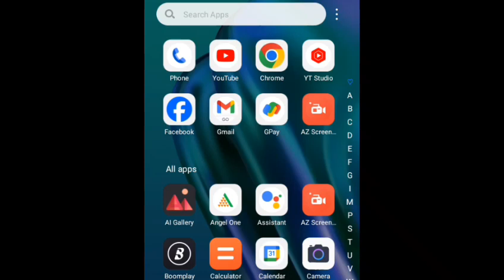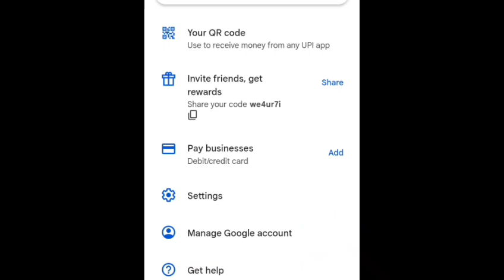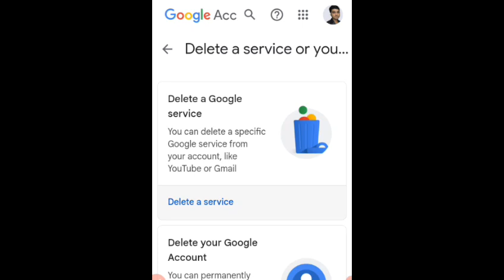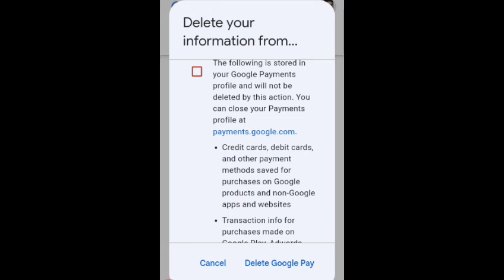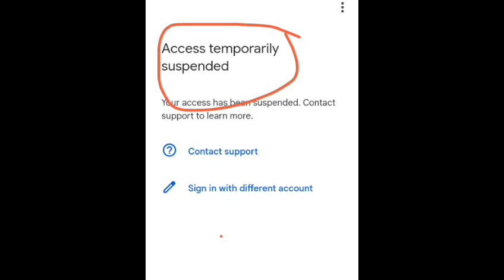how to delete google pay account | How to delete google pay account permanently